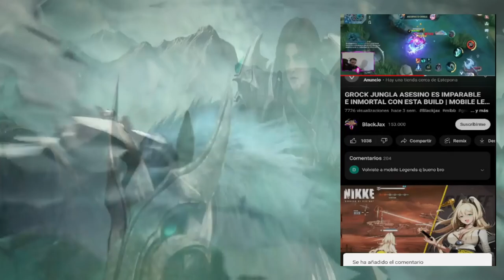RRQ HOSHI VS GEEK SLATE,MPL ID SEASON 11 JORNADA 3 DIA 3 😱 | MOBILE LEGENDS ESPAÑOL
Artista: Machinimasound